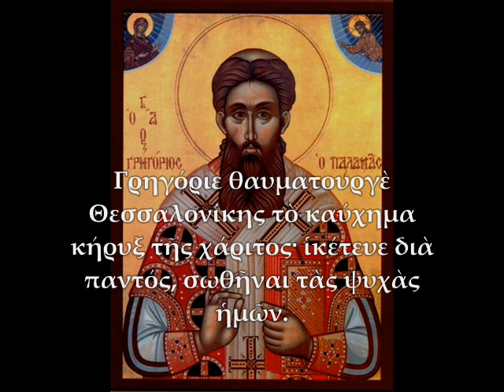St. Gregory Palamas Apolytikion: Plagal 4 (Greek)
Ὀρθοδοξίας ὁ φωστὴρ, Ἐκκλησίας τὸ στήριγµα καὶ διδάσκαλε, τῶν µοναστῶν ἡ καλλονὴ, τῶν θεολόγων ὑπέρµαχος ἀπροσµάχητος· Γρηγόριε θαυµατουργὲ Θεσσαλονίκης τὸ καύχηµα κήρυξ τῆς χάριτος· ἱκέτευε διὰ παντός, σωθῆναι τὰς ψυχὰς ἡµῶν.

Light of Orthodoxy, pillar and teacher of the Church, adornment of monastics, invincible champion of theologians, O Gregory thou wonderworker, boast of Thessalonica, herald of grace, ever pray that our souls be saved.